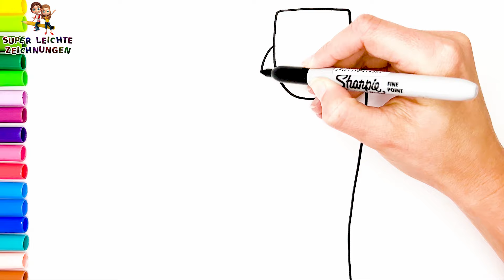Wie man einen Fuß zeichnet und mit Regenbogen Nagellack ausmalt 🦶💅🌈 Zeichnungen für Kinder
Hallo zusammen, in diesem Video zeige ich euch, wie ihr einen Fuß mit Regenbogen-Nagellack zeichnet und ausmalt 🦶💅🌈. Folgt meinem Schritt-für-Schritt-Zeichen-Tutorial und erstellt eure eigene Zeichnung eines Fußes mit Regenbogen-Nagellack – ganz einfach!